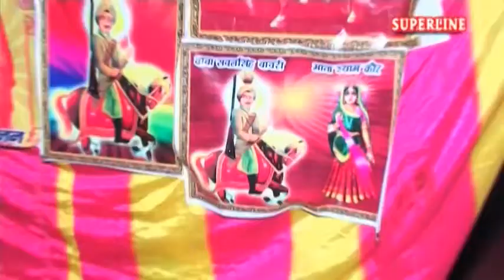सबल सिंह आना होगा || deru per ||sabal singh bawri || peer sabal singh ana hoga by ramphal salwaniya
सबल सिंह आना होगा || sabal singh bawri || peer sabal singh ana hoga by ramphal salwaniya